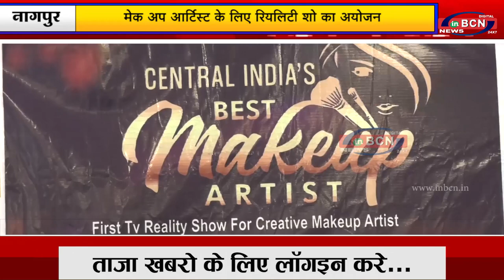मध्य भारत का पहला मेकअप आर्टिस्ट टिव्ही रियालिटी शो नागपूर में..! .....INBCN NEWS